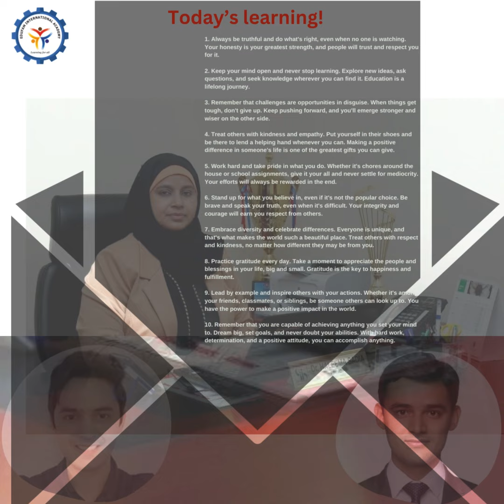Daily Learnings#edufam dubai #2024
1. Always be truthful and do what's right, even when no one is watching. Your honesty is your greatest strength, and people will trust and respect you for it.

2. Keep your mind open and never stop learning. Explore new ideas, ask questions, and seek knowledge wherever you can find it. Education is a lifelong journey.

3. Remember that challenges are opportunities in disguise. When things get tough, don't give up. Keep pushing forward, and you'll emerge stronger and wiser on the other side.

4. Treat others with kindness and empathy. Put yourself in their shoes and be there to lend a helping hand whenever you can. Making a positive difference in someone's life is one of the greatest gifts you can give.

5. Work hard and take pride in what you do. Whether it's chores around the house or school assignments, give it your all and never settle for mediocrity. Your efforts will always be rewarded in the end.

6. Stand up for what you believe in, even if it's not the popular choice. Be brave and speak your truth, even when it's difficult. Your integrity and courage will earn you respect from others.

7. Embrace diversity and celebrate differences. Everyone is unique, and that's what makes the world such a beautiful place. Treat others with respect and kindness, no matter how different they may be from you.

8. Practice gratitude every day. Take a moment to appreciate the people and blessings in your life, big and small. Gratitude is the key to happiness and fulfillment.

9. Lead by example and inspire others with your actions. Whether it's among your friends, classmates, or siblings, be someone others can look up to. You have the power to make a positive impact in the world.

10. Remember that you are capable of achieving anything you set your mind to. Dream big, set goals, and never doubt your abilities. With hard work, determination, and a positive attitude, you can accomplish anything.